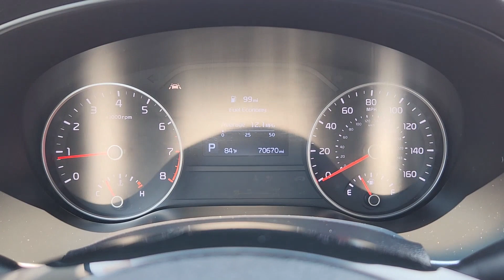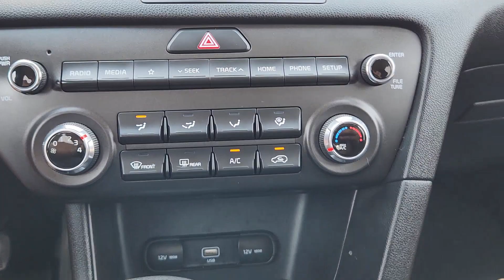2021 Kia Sportage LX OK Oklahoma City, Yukon, Yukon, Edmond, Norman, Mustang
Pre-Owned 2021 Kia Sportage LX available at Classic Chevrolet NW EXPY located in 8900 Northwest Expressway, Oklahoma City, OK, 73162. Servicing the Oklahoma City, Yukon, Yukon, Edmond, Norman, Mustang area.

You will be amazed by this   2021  Kia Sportage.  Answer the call to adventure in this Kia Sportage, the modern compact crossover available in front-wheel-drive or all-wheel-drive. You'll love its impeccable quality, sporty style, and athletic handling, not to mention its impressive suite of safety features. These are just some of the great options this vehicle comes with: Apple Carplay®/Android Auto®, Keyless Entry, Back-Up Camera, Electronic Stability Control, Alarm, Aluminum Wheels, Steering Wheel Audio Controls, Rear Spoiler, Intermittent Wipers, Traction Control. Don't miss the opportunity to take home this comfortable and capable Sportage. Our team will give you an outstanding test drive experience. Stop in today!